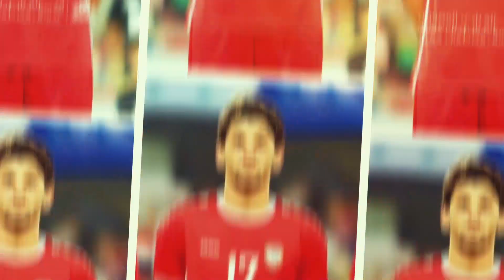🇸🇾💙🔥©️ اللاعب السوري عبد الرحمن الحسين